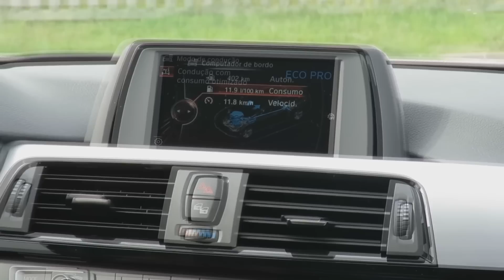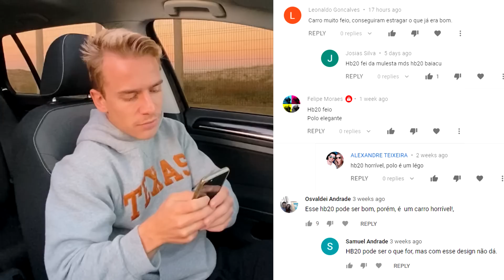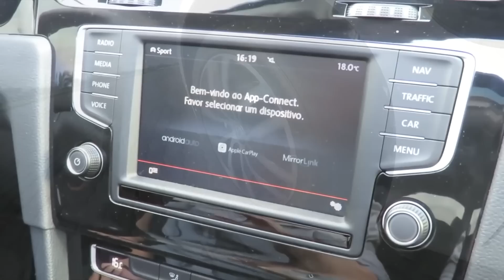CARROS QUE VALEM A PENA COMPRAR. PARTE 2